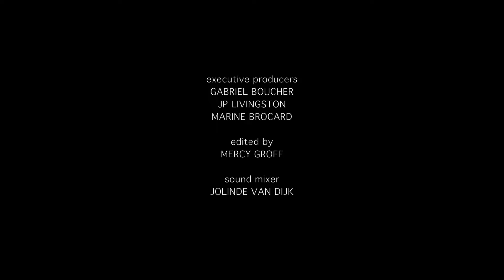The Checkup | Short Film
CAST

David
Pier-Anthony Fortier

Nurse Amy
Naama Brittenden

Doctor Taylor
Hans Widmer

The Stranger
Nick Bakke

CREW

written & directed
Mercy Groff

Diane Widmer

assistant director
Phinehas Manchala

sound mixer
Jolinde Van Dijk

grip/gaffer
Phinehas Manchala